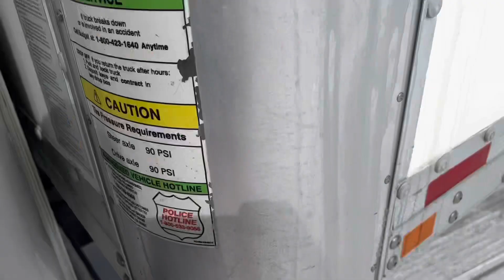I JUST ADDED ANOTHER 26FT BOX TRUCK TO THE FLEET 🚛 | 2017 HINO268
In This Video I bring You All Along The Journey Of Me Stepping Into Becoming A Fleet Owner Operator! Adding This 2017 HINO268 To The Fleet 🚛💨💰